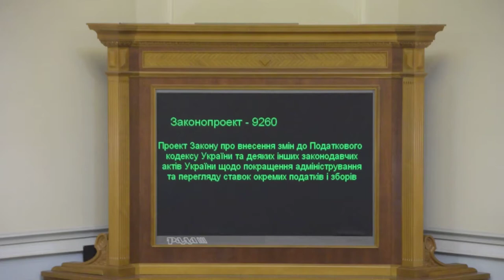Депутати кнопкодавлять за покращення адміністрування податків і зборів 08.11.18